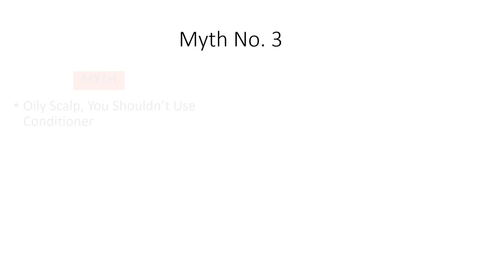Happy Hair days to you all recommended products & feel the truth yourself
HAI FRIENDS

Donot tangle your hair in any hair myths...Detangle your hair with recommended products & feel the truth yourself ...Happy Hair days to you all

 നിങ്ങൾക്ക് ഈ താഴെ കാണുന്ന ലിങ്ക് വഴി നിങ്ങളുടെ ഹെയർ ടൈപ്പ് അനുസരിച്ചുള്ള പ്രോഡക്ടുകൾ പർച്ചേസ് ചെയ്യാം.999 പർച്ചേസ് ചെയ്യുമ്പോൾ ഫ്രീ ഡെലിവറിയും 10% ഡിസ്കൗണ്ടും നിങ്ങൾക്ക് ലഭിക്കും. പർച്ചേസ് ചെയ്ത മൂന്നുമാസത്തിനുള്ളിൽ നിങ്ങൾ വീണ്ടും ഈ ലിങ്ക് വഴി പർച്ചേസ് ചെയ്യുകയാണെങ്കിൽ 15% ഡിസ്കൗണ്ടിൽ ഏത് പ്രോഡക്റ്റും നിങ്ങൾക്ക് എടുക്കാം.

100%natural products and 100% റിസൾട്ട്‌, no side effects 👍

Product Link:
TRIPOT;

Iam surya, a wife & mom. I make youtube videos on Diy, fashion, beauty, travelyoutuber and more